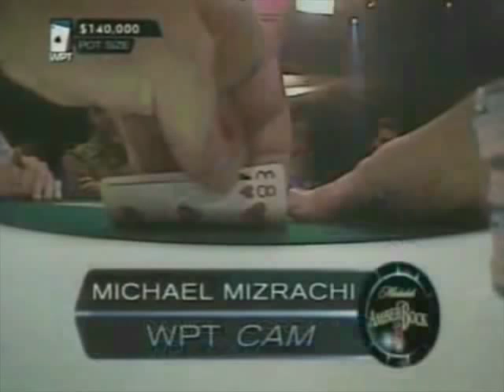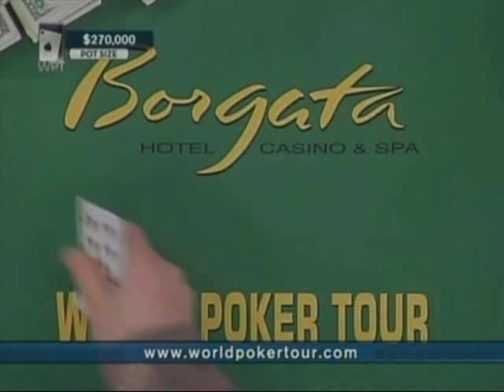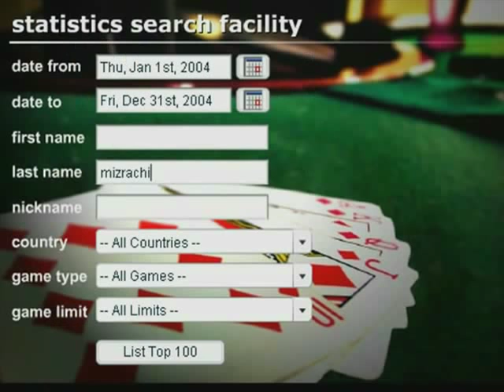Mizrachi's Uppercut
A tribute to two of pokers great achievers.  Negreanu POY 04, Mizrachi POY 06.  Enjoy.  Bye.